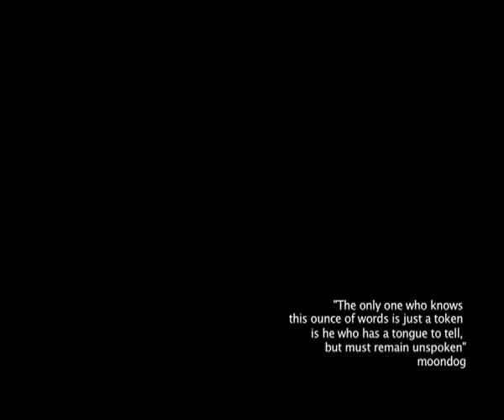Jason Kahn Musikzimmer 08